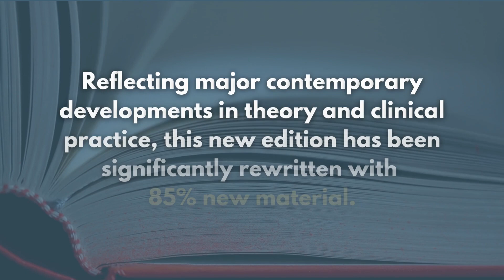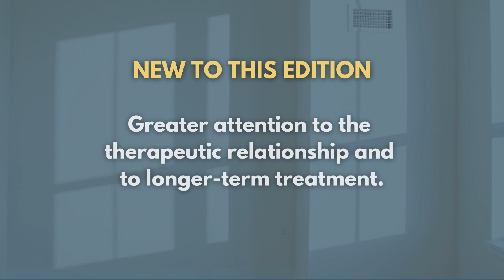The Long Awaited Update of Aaron Beck’s Classic Guide–Cognitive Therapy for Depression, 2nd Edition.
Reflecting major contemporary developments in theory and clinical practice, the second edition of this authoritative guide has been significantly rewritten with 85% new material. Cognitive therapy (CT) pioneer Aaron T. Beck and associates provide cutting-edge knowledge about the cognitive model of depression and the most effective, lasting ways to reduce clients' suffering. The volume links clearly explained theoretical principles to specific therapeutic strategies. Techniques for identifying, examining, and changing the thoughts, beliefs, and behaviors that give rise to depression and related disorders are illustrated with compelling vignettes and sample dialogues.
About: The Guilford Press YouTube channel offers author videos related to professional psychology, parenting, mindfulness, self-help, education, and other topics.

To get the latest Guilford news as well as exclusive offers, downloadable sample chapters, and more, sign up for e-alerts on our website, in the interest areas of your choice.